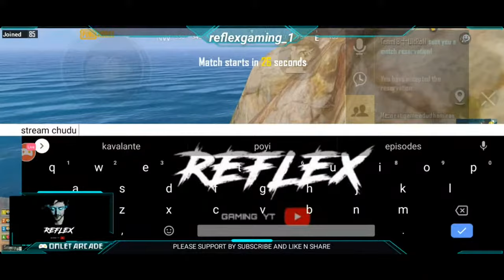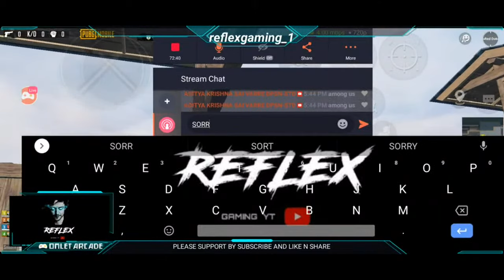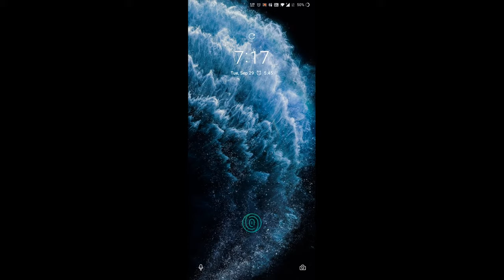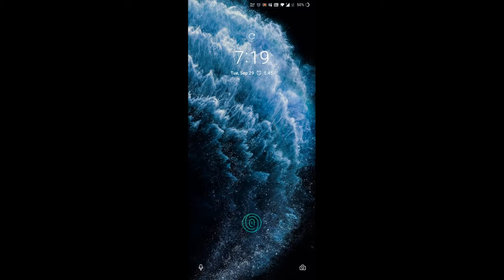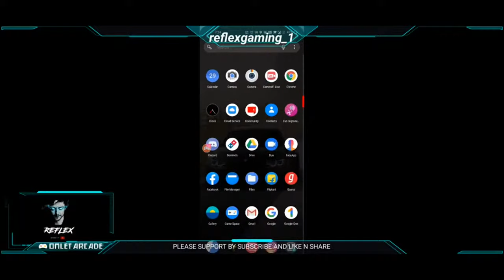RUSH GAMEPLAY WITH SQUAD | PUBG MOBILE | REFLEX GAMING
MY INFORMATION :-

IG NAME :- Team18+RefLeX
 KD:- 4.74

REAL NAME :- ALTHAF

4 FINGER CLAW

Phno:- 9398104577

telugugamer herosgamingyt g2battlegroundsWatch me stream PUBG MOBILE on Omlet Arcade!